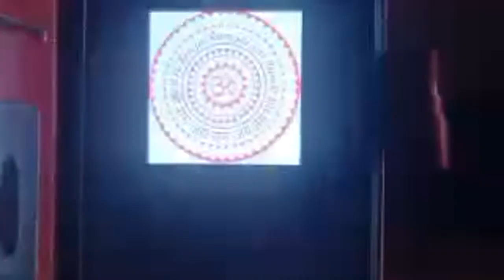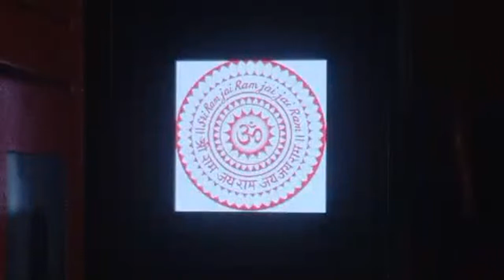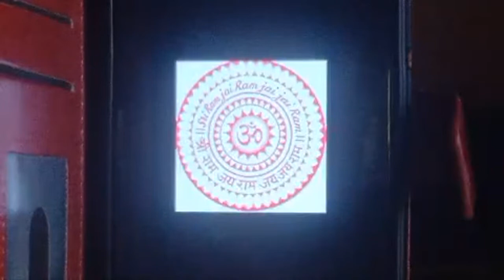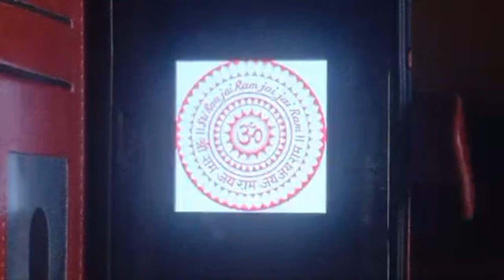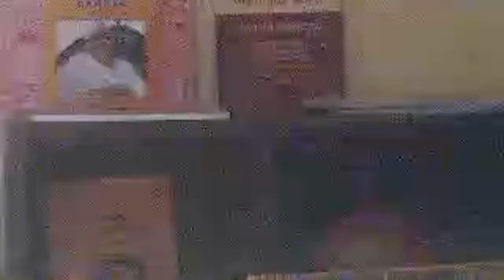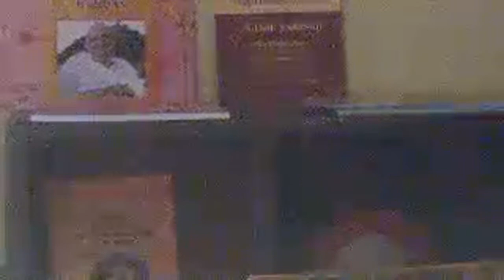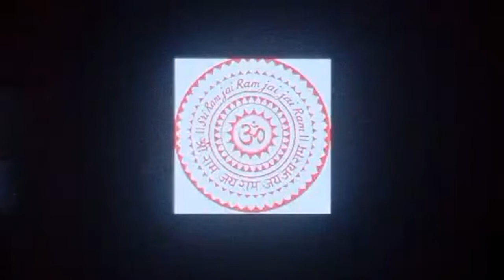Live Replay Of 31 March 2020 Satsang - Anandashram K'gad .